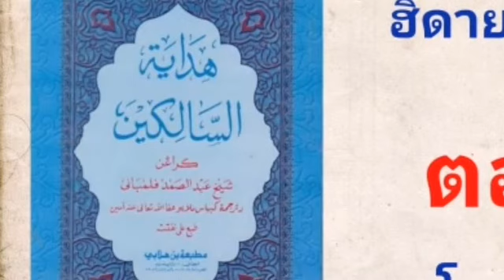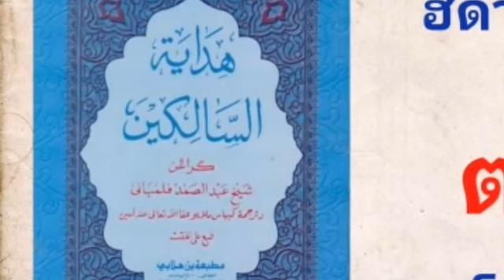ฮิดายะตุสสาลิกีน ตอนที่ 4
หน้าที่ 5  ขึ้นบทใหม่